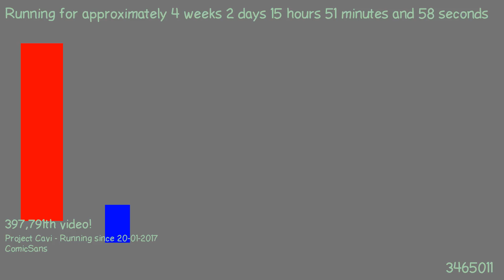1487598987 - Webdriver Cavi - T1